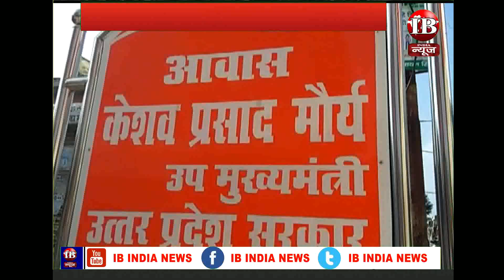कौशम्बी, कौशाम्बी दौरे पर आए डिप्टी सीएम केशव मौर्य का बड़ा बयान